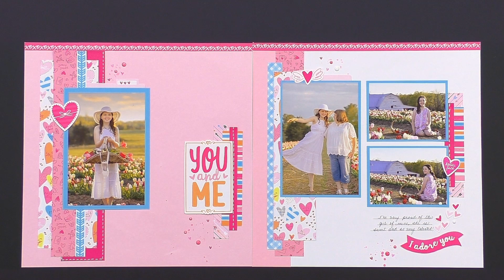Colorful Valentine's Paper Collection - Smitten